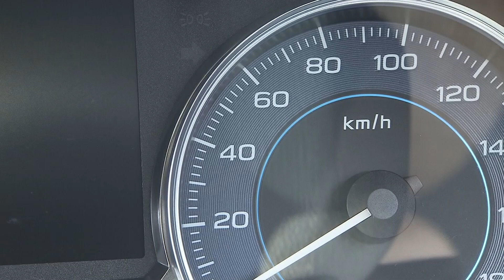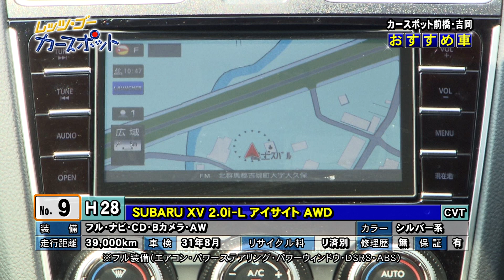2018年7月21日 カースポット前橋・吉岡「おすすめ車」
今週のおすすめ車はXVの登場です！